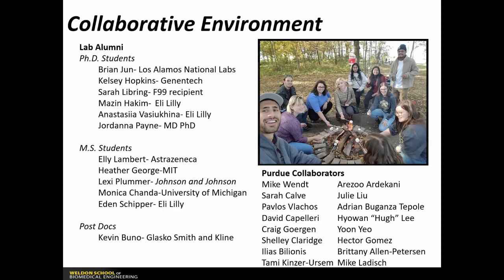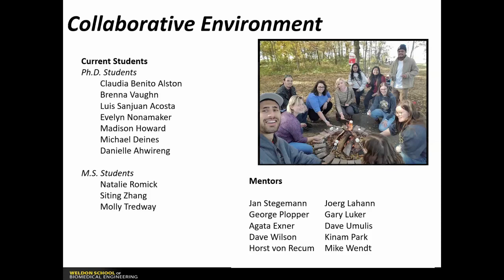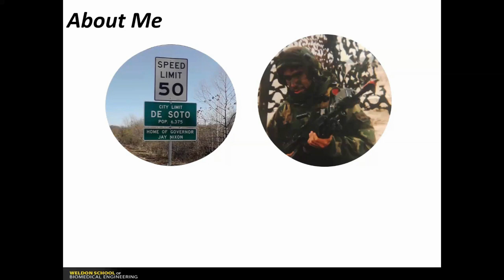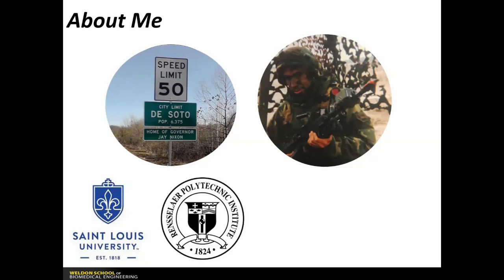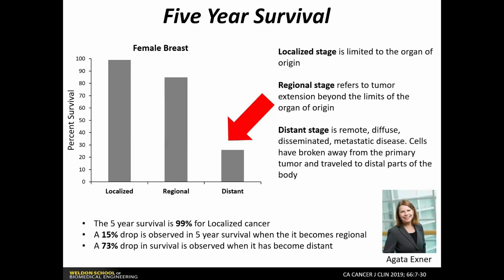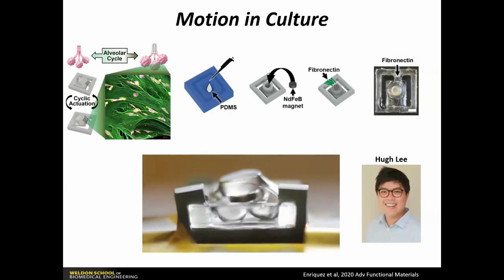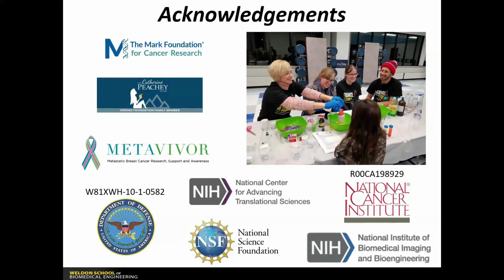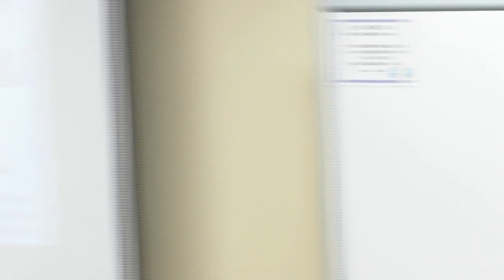Celebrating Our Associate Professors: Luis Solorio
Luis Solorio is an associate professor in biomedical engineering. He presented research on Nov. 9, 2023, as part of the Celebrating Our Associate Professors series.